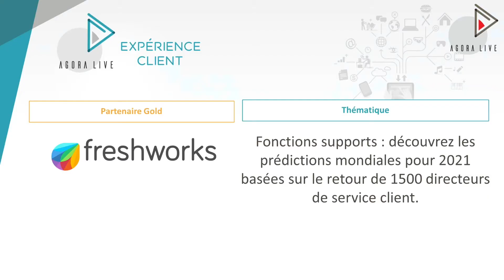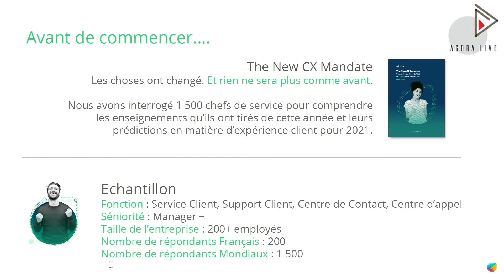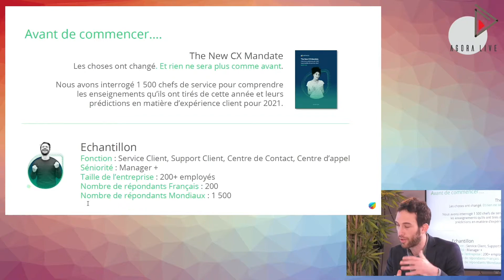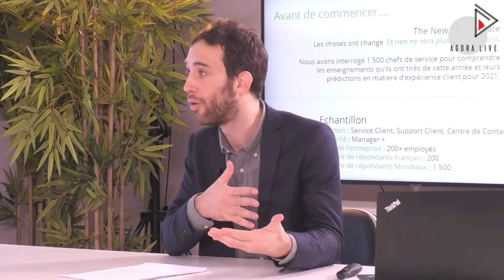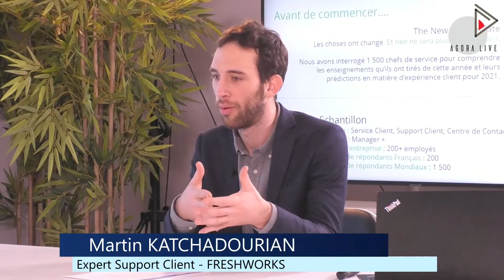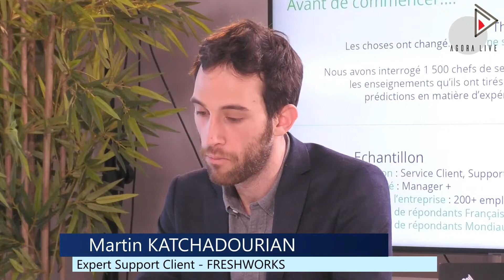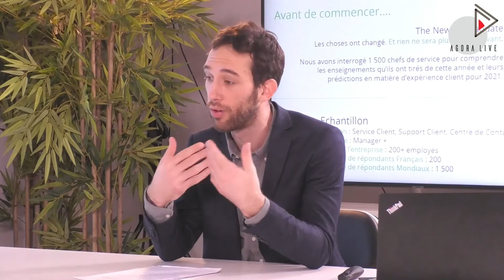Agora Live - Fonctions supports : découvrez les prédictions mondiales pour 2021...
Agora Live Expérience Client 2021  - Fonctions supports : découvrez les prédictions mondiales pour 2021 basées sur le retour de 1500 directeurs de service client
Partenaire : Freshworks

INTERVENANTS :
Thibault GUERARD - SODEXO
Martin KATCHADOURIAN - FRESHWORKS

ANIMATEUR :
Geoffroy FRAMERY - Agora News Expérience Client